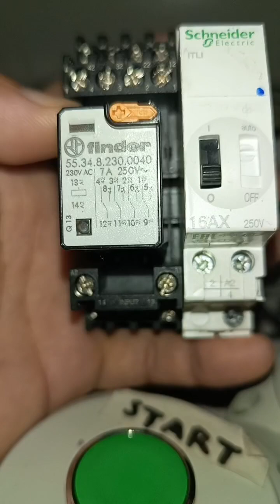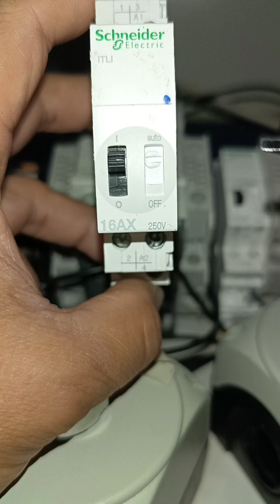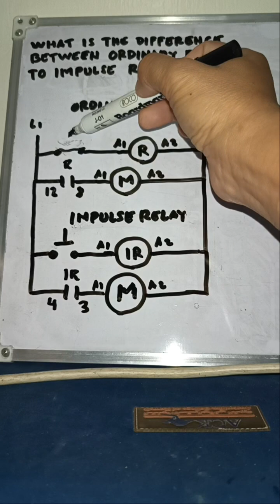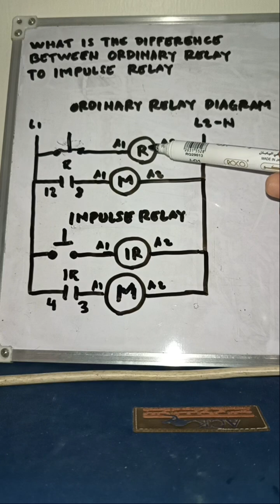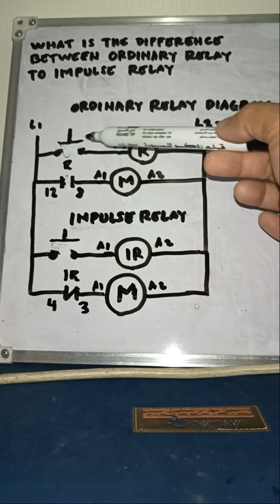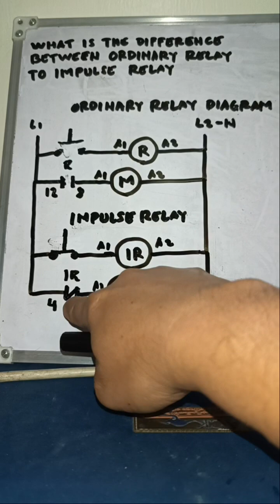the difference between ordinary Relay and impulse relay